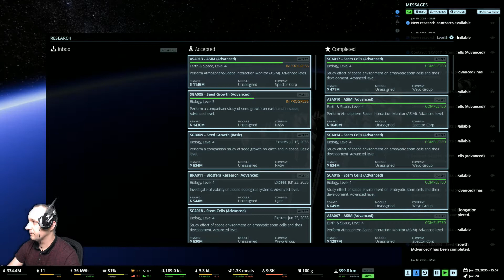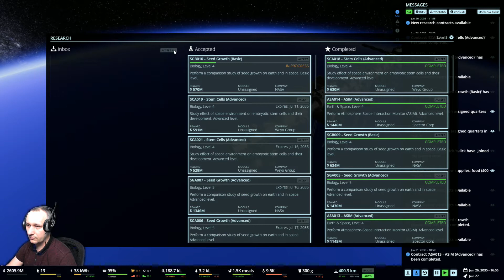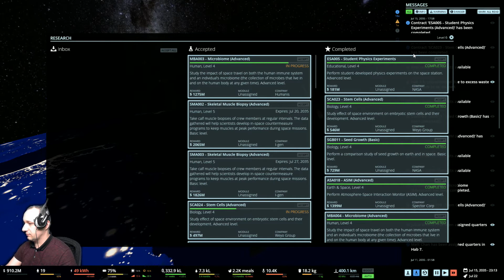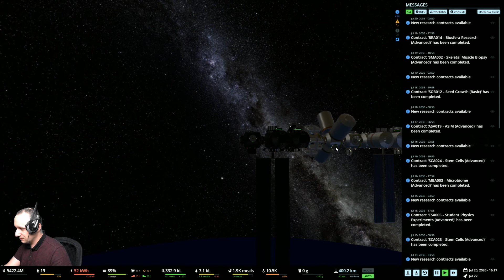10 = STABLE ORBIT (v1.02) == Stabilność osiągnięta, gra pokonana :)